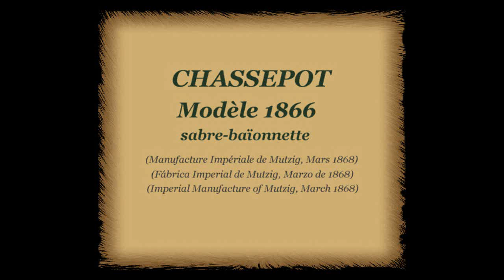CHASSEPOT Modèle 1866 sabre-baïonnette "yataghan"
CHASSEPOT Modelo 1866 "yataghan" sable-bayoneta
Origen: Francia (France)
Arma de pertenencia: Fusil de Infantería CHASSEPOT Modèle 1866
monotiro con sistema de cerrojo y accionado por aguja, del calibre
11mm y producido desde 1866 hasta 1875 inclusive.
Fabricante y fecha de Fabricación: Manufacture Impériale de Mutzig
(FÁBRICA IMPERIAL DE MUTZIG) en Marzo de 1868.
Datos técnicos:
576 mm de largo de la hoja (22,68")
713 mm de largo total con vaina (28,07")
123 mm de largo de la empuñadura y guarda incluida (4,84")
Comentario:
Ésta magnífica "yataghan" fue diseñada para acompañar al fusil
de Infantería francés CHASSEPOT Modèle 1866 y construida en la
Fábrica Imperial de Mutzig en marzo de 1868. Su hoja con doble
curvatura tiene su origen en los sables turcos de ahí el nombre
de "yataghan". Los datos del fabricante se estamparon sobre el
lomo de la hoja y con letras cursivas que le bridan un toque de
exquisitez al igual que su empuñadura de bronce. Podía usarse
como un sable contra oponentes de a pie ó como una poderosa pica
contra la Caballería al engarzárcela en el fusil, con un largo
aproximado de 1,80 m!!!. Disfruten el vídeo

 CHASSEPOT Modèle 1866 "yataghan" sabre-baïonnette
 Origine: France
 La possession d'armes: infanterie fusil Chassepot Modèle 1866
 seul coup de feu avec système de verrou et alimenté par une aiguille de calibre
 11mm et produite de 1866 à 1875 inclusivement.
 Fabricant & Date de fabrication: MANUFACTURE IMPÉRIALE DE MUTZIG en Mars 1868.
 Spécifications:
 576 mm de longueur de la feuille (22,68 ")
 713 mm de longueur totale avec la gaine (28.07 ")
 123 mm de long, y compris la poignée et la garde (4,84 ")
 Commentaire:
 Cette magnifique "Yataghan" a été conçu pour accompagner le fusil
 français Chassepot Modèle d'infanterie construit en 1866 et
 Mutzig usine Imperial à Mars 1868. Sa lame à double
 courbure provient de sabres turcs, d'où le nom
 de "Yataghan". Données du fabricant est gravé sur
 dos de la lame et en italique qu'un bridan tactile
 comme son garde exquise bronze. il pourrait être utilisé
 comme une épée contre des adversaires à pied ou en tant
que puissants aiguillons engarzárcela cavalerie contre
le fusil, avec une longue environ 1,80 m!!!. Profitez de la vidéo

 CHASSEPOT Model 1866 "yataghan" saber-bayonet
 Origin: France
 Gun ownership: Infantry Rifle Chassepot Modèle 1866
 single shot with bolt system and powered by needle gauge
 11mm and produced from 1866 to 1875 inclusive.
 Manufacturer & Date of Manufacture: Manufacture Impériale Mutzig
 (IMPERIAL FACTORY of MUTZIG) in March 1868.
 Features Specifications:
 576 mm of leaf length (22.68 ")
 713 mm in total length with sheath (28.07 ")
 123 mm long including the handle and guard (4.84 ")
 This magnificent "Yataghan" was designed to accompany the rifle
 French Chassepot Infantry Modèle built in 1866 and
 Mutzig Imperial Factory in March 1868. Its blade with double
 curvature stems from Turkish sabers, hence the name
 of "Yataghan". The manufacturer's data is stamped on
 back of the blade and italics letters that give an exquisite
touch thanks its bronze hilt. It could be used as a sword
against opponents on foot or as a powerful stings against
cavalry while it was fitted in the rile, with a long
 approximately 1.80 m!!!. Enjoy the video

Programas usados en este vídeo:
NCH Software VideoPad
Sonic Fonudry Acid Pro 4.0
Nikon Picture Project 1.7
Micrografx Picture Publisher 8
Traductor Google